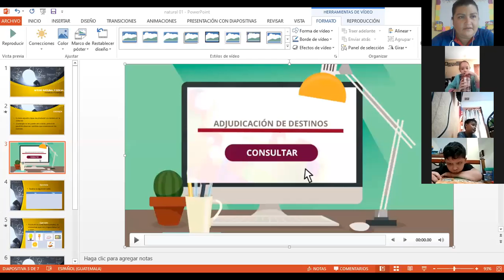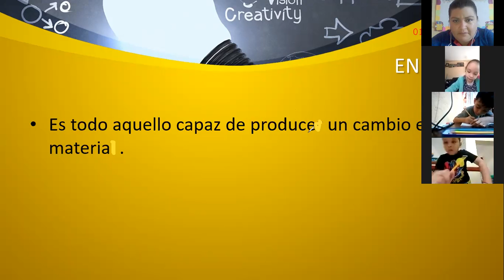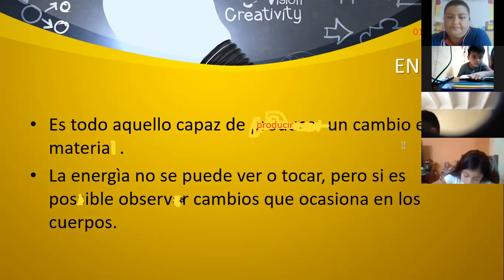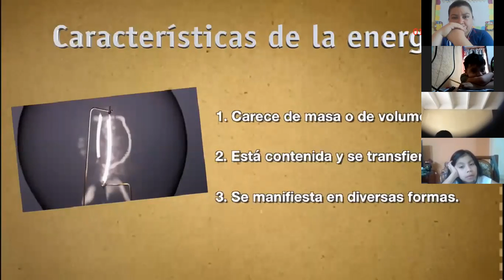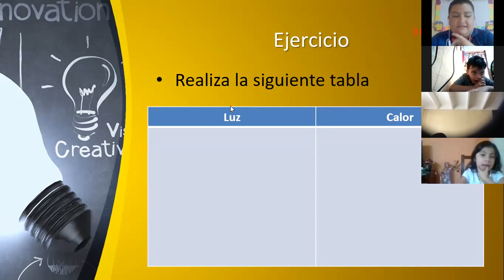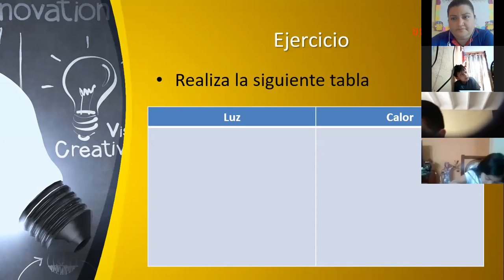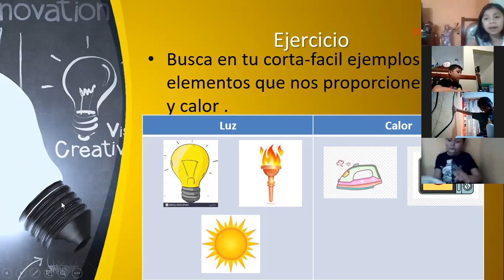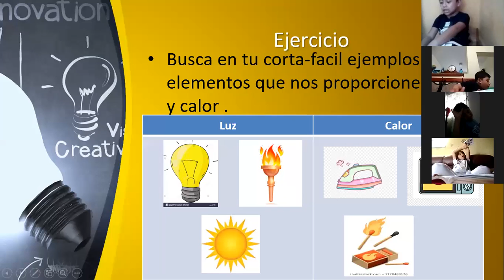JM/ PRIMERO B/ MEDIO NATURAL Y SOCIAL / LA ENERGÍA